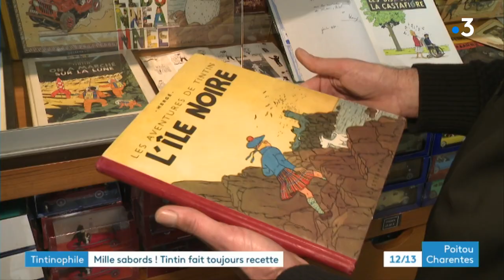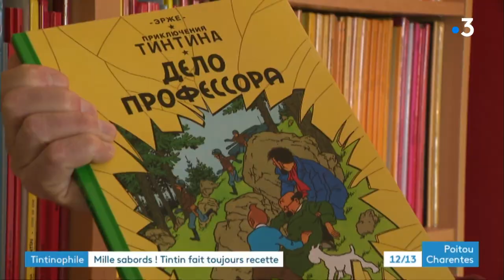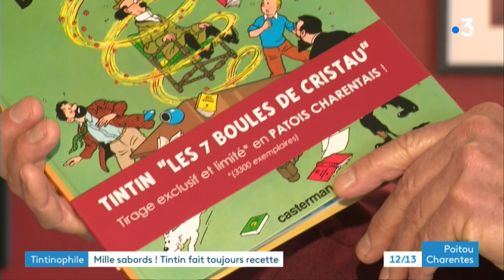Charente-Maritime : Tintin fait toujours recette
Savez-vous que Tintin aurait eu 90 ans ?
C'est une passion toujours bien vivante pour les amoureux de la BD et d'Hergé son créateur.
Reportage de Florent Loiseau et Pierre Lahaye
- Régis, Tintinophile amateur
- Gaspard, Tintinophile débutant
- Olivier Poirier, Tintinophile expert Gérant de Mille Sabords
- Claude Braud, Tintinophile multilingue